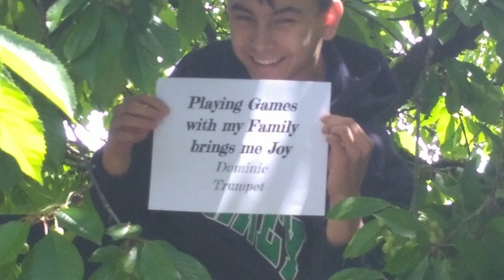ACRSS Jazz Band I & II- We Choose Joy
Always remember to choose joy. Music is the ACRSS Jazz Band I and II playing Crazy Little Thing Called Love, written by Freddie Mercury, arr. Rick Stitzel and Megalovania written by Toby Fox, arr. Paul Murtha